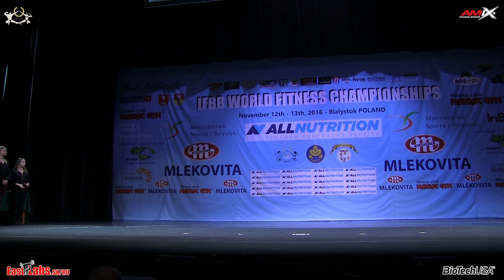2016 IFBB World Fitness Championships BIKINI OVERALL